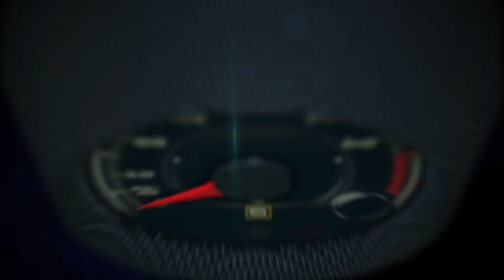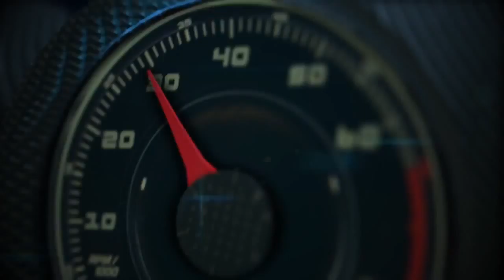Autos 0 60 2015 Volkswagen e Golf with Darryl Harrison